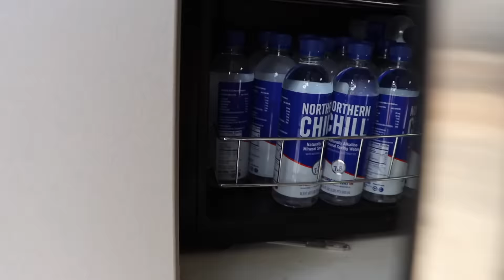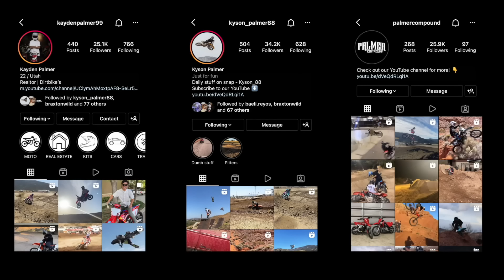Hitting Massive Jump On Dirtbike track! (FAIL)